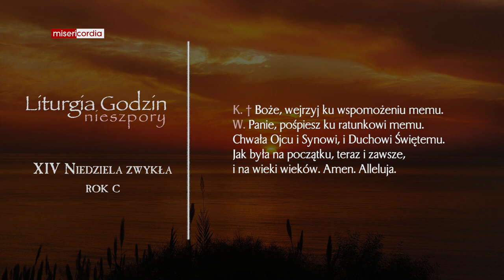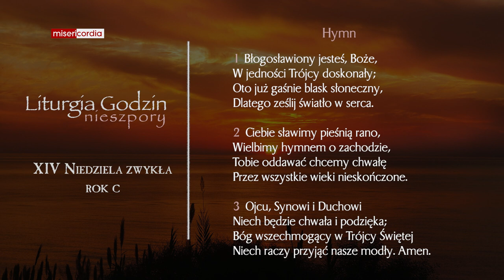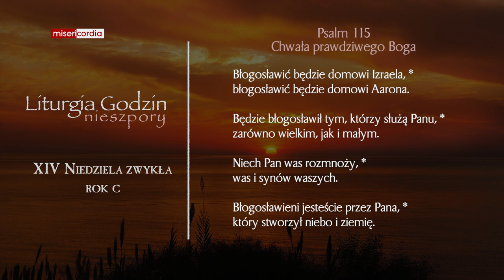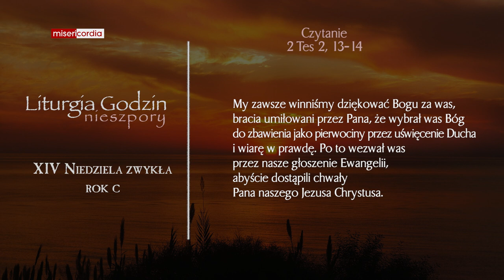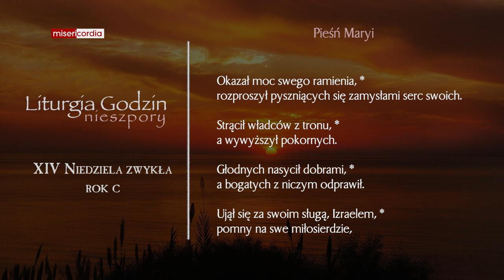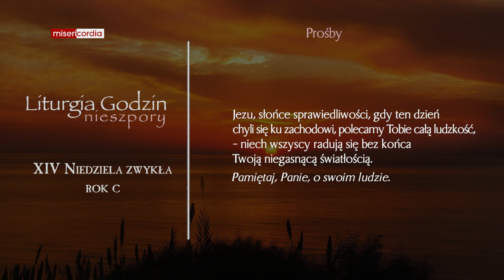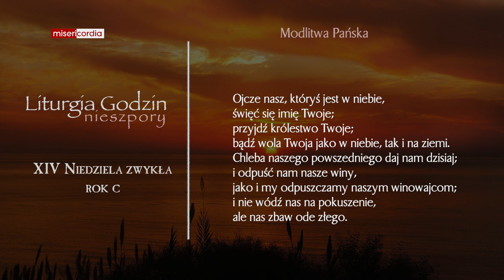Liturgia Godzin | II Nieszpory | XIV Niedziela zwykła (rok C)